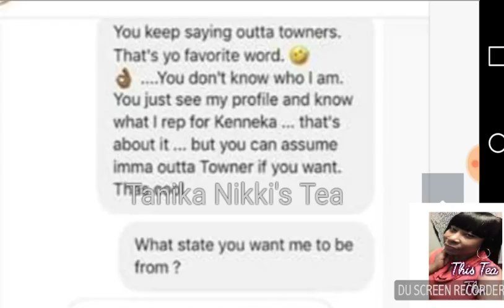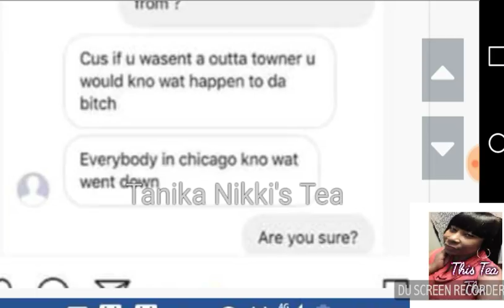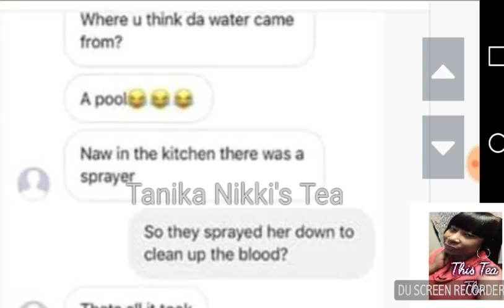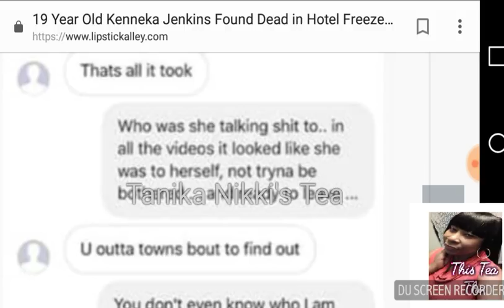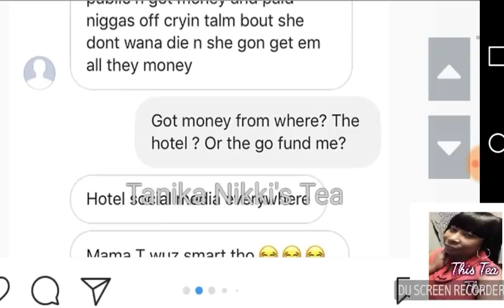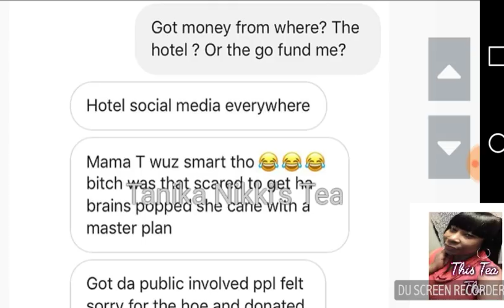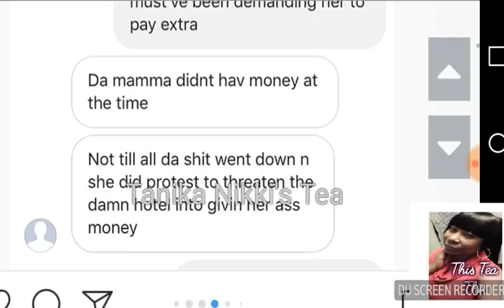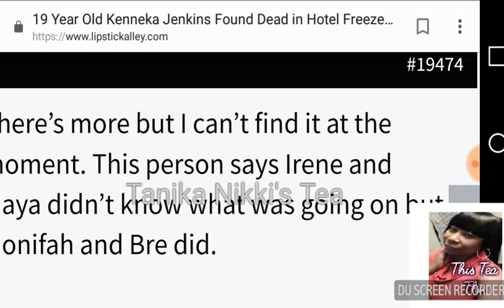Man Has A Convo About The Night Kenneka Died & Why... But Is It True??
Man Has A Convo About The Night Kenneka Died & Why... But Is It True?? Or More Bull!?! With This Case It's Hard To Filter Fact From Fiction. What Do You Guys Think.